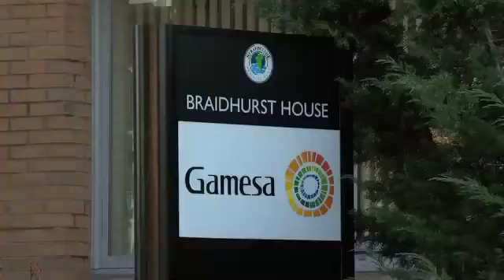Offshore wind technology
A new £12.5 million centre to develop next-generation offshore wind technology in Scotland was officially opened today by First Minister Alex Salmond and Jorge Calvet, Chairman and Chief Executive of leading international turbine manufacturer Gamesa.
The Spanish-based company has located its Offshore Wind Technology Centre at Strathclyde Business Park in Bellshill, some eight miles from Glasgow city centre, and is already employing 40 engineers. Gamesa hopes to be employing more than 100 staff by the end of this year, rising to 180 within three years.